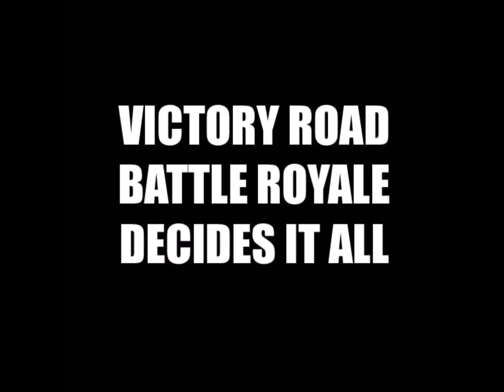PGCW Episode 1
Music Credits (In order of use):
"Dangerous Tonight" Alice Cooper
"Born Loser" Black Sabbath
"Cthulhu" Iced Earth
"Pretty Fly (For A White Guy)" The Offspring
"Metal Dance" The Megas
"Scent Blaster" The Megas
"Howling" Abringdon Boys School